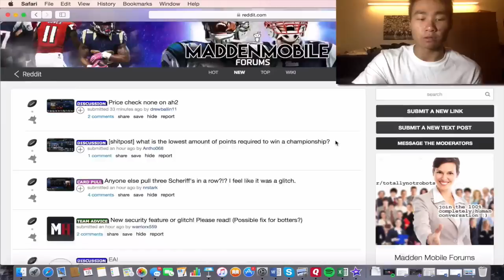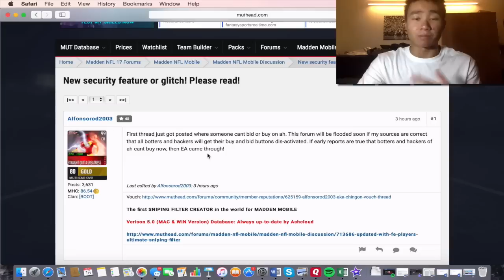EA BANNING BOTTERS/HACKERS?! Madden Mobile 17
My sources tell me this is true, let me know if you have had any experience with this so far!